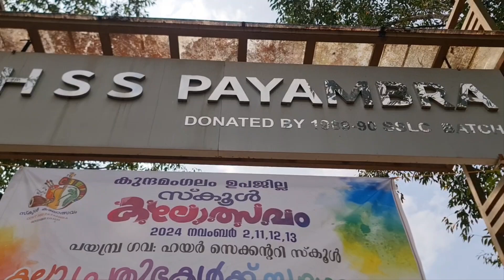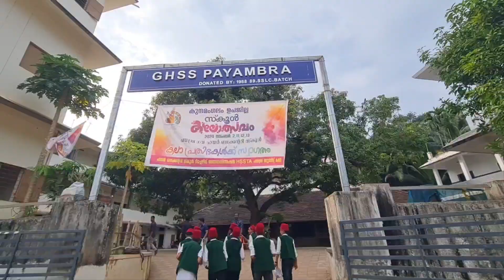kunnamangalam ഉപജില്ലാ കലോത്സവം വിളംബര ജാഥ /media and publicity committee/KSTC